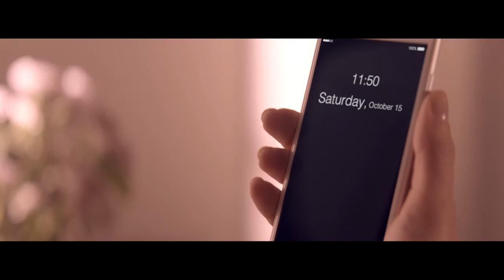Avon Viva La Vita EDP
A vibrant blend of fresh apple, invigorating mimosa and warm sandalwood that inspires you to seize the joy in every moment.